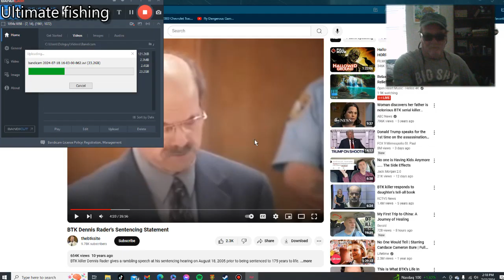Fathom Fear Gameplay fathom fear Fathomfeargameplay